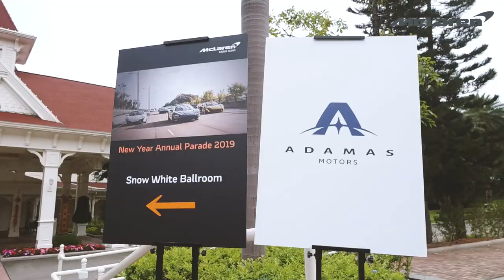McLaren Club 2019 morning drive